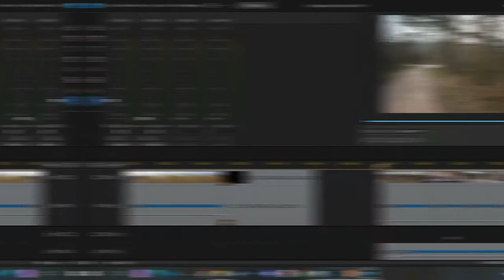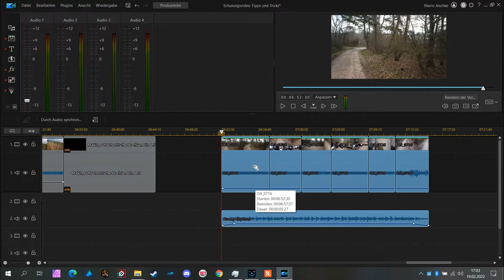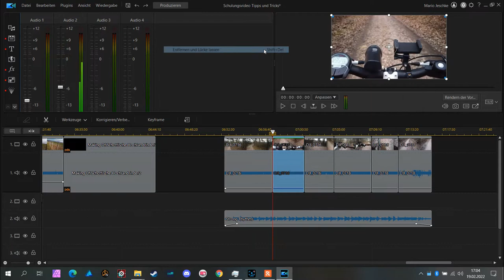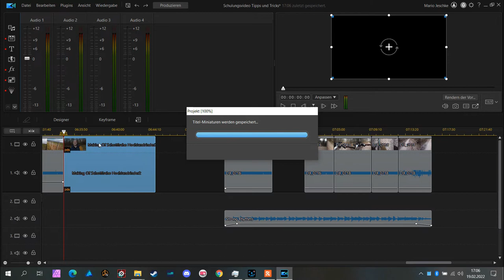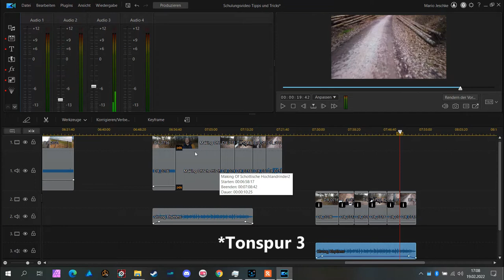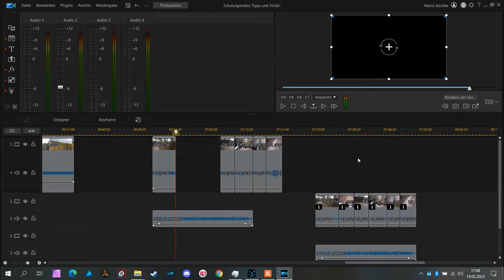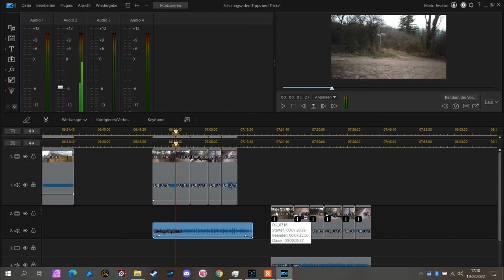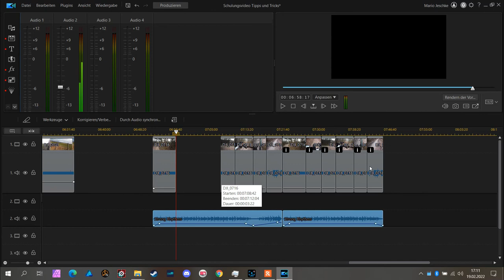Powerdirector 365 - Clips gruppieren, Entfernen Lücke lassen, Alle Clips verschieben - Teil 2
Das Videoschnittprogramm von Cyberlink Powerdirector 365 hat so seine kleinen Ecken und Kanten. Ich versuche diese kleinen Hürden in meinen Videos aufzuzeigen und Tipps zu geben, wie ihr diese umgehen könnt.

Mein Videoprojekt "Making-Of - Fotoshooting mit Schottischen Hochlandrindern. Wie aus Waldkäuze Galloways wurden." dient dazu als Beispiel.

In diesem Video zeige ich dabei folgende Tipps:
- Clips gruppieren
- Ausschneiden/Entfernen und Lücke lassen
- Ausschneiden/Entfernen und Lücke füllen
- Ausschneiden/Entfernen und alle Clips verschieben

Es werden noch weitere Teile in naher Zukunft entstehen, die praktische Tipps im Cyberlink Powerdirector 365 aufzeigen werden.